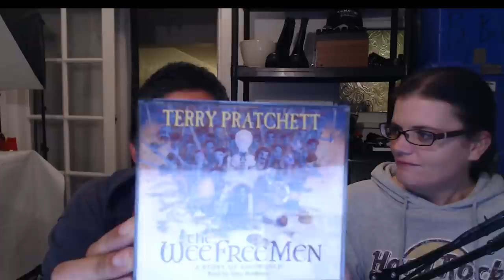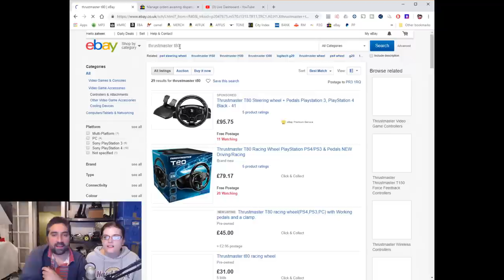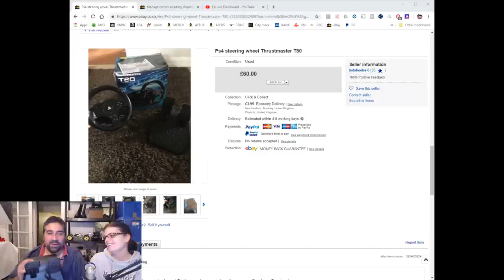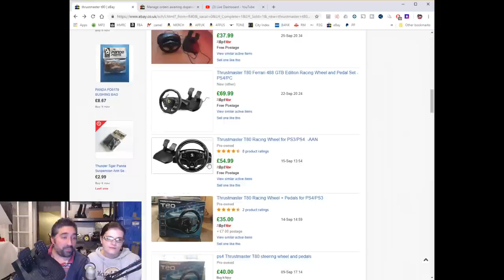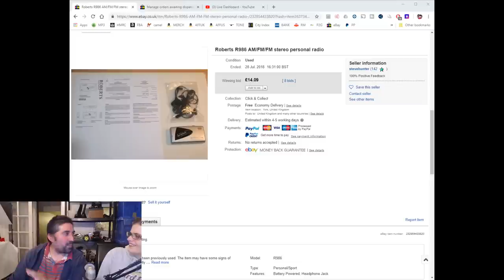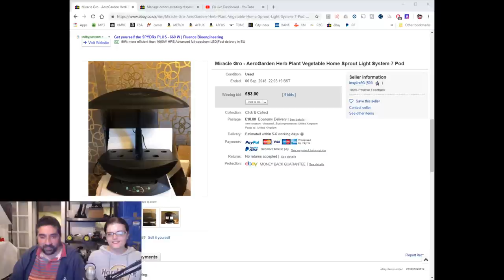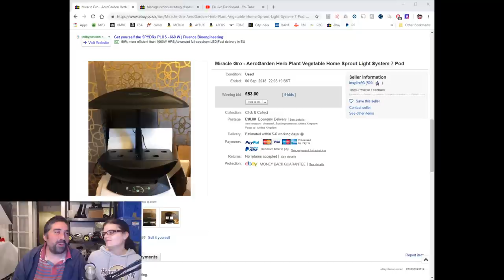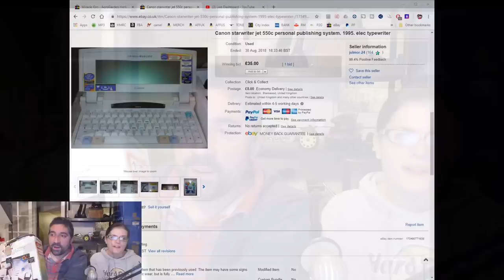Super Quick Mega Ultra Sonic Live Stream: Epic Mega Amazballs Charity Shop Finds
Don't want to over exaggerate what we found today.